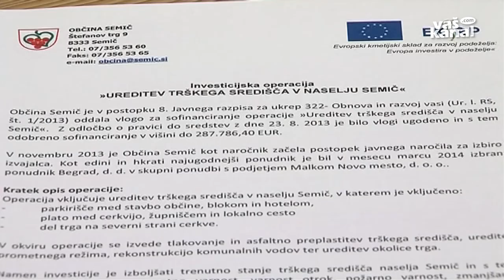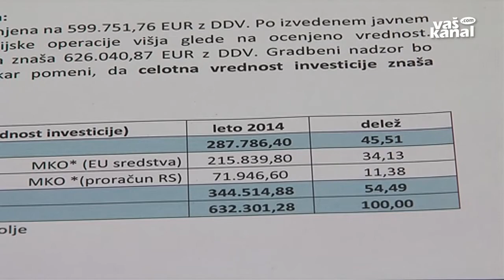Uredili bodo trško središče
SEMIČ - V Semiču, kjer že potekajo gradbena dela na obnovi Roške ceste, se bodo še ta mesec lotili tudi celovite ureditve celotnega trškega središča v naselju. Naložba je vredna dobrih 632 tisoč evrov, občina pa je skoraj polovico denarja pridobila iz evropskega in državnega proračuna.